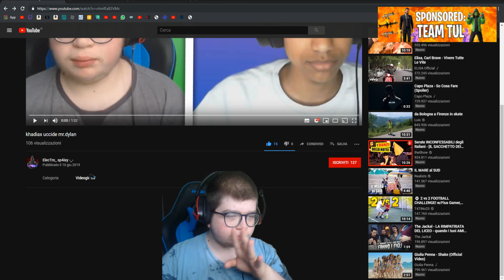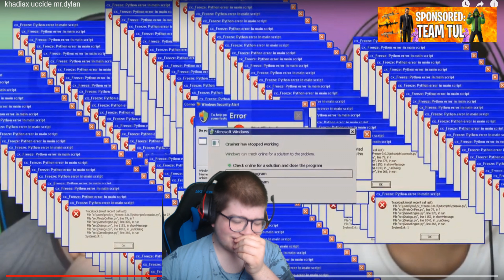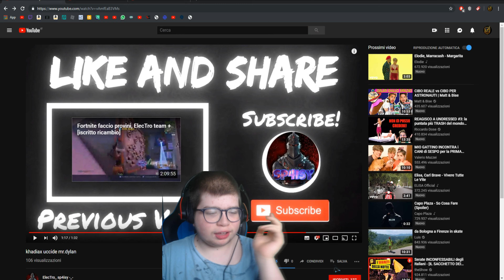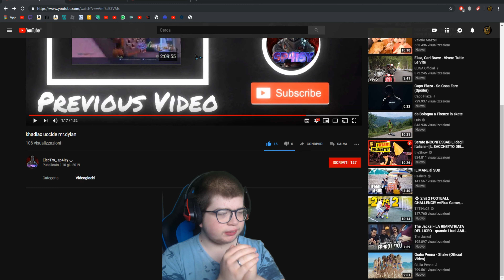REAZIONE ALLA PRIMA YTP DI MR.DYLAN E KHADIAX!!!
Ciao ragazzi sono Dylan un giovane youtuber che vuole crescere su questa piataforma sull mio canale porto diversi letsp lay,unboxing,vlog
e anche live ma  per quelle dovete andarvi ha iscrivere al secondo canale link in desc ragazzi doevete lasciare un bell like arriviamo a    Like